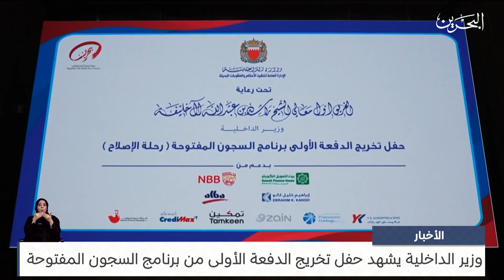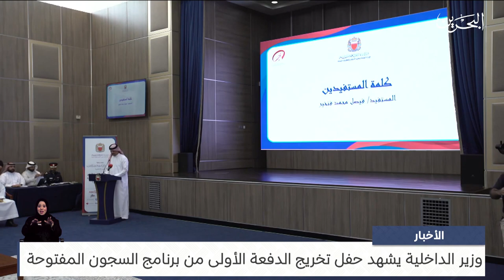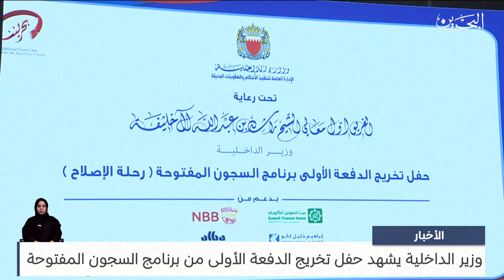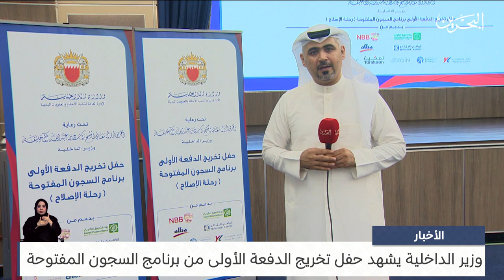البحرين مركز الأخبار : وزير الداخلية يشهد حفل تخريج الدفعة الأولى من برنامج السجون المفتوحة